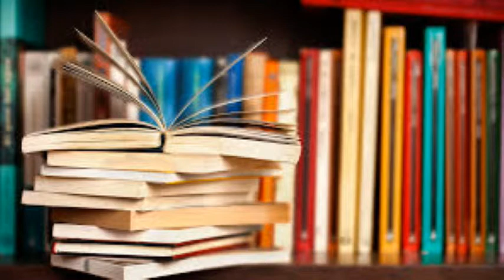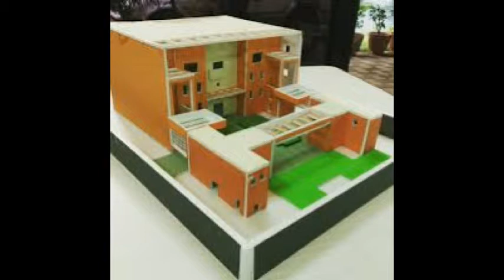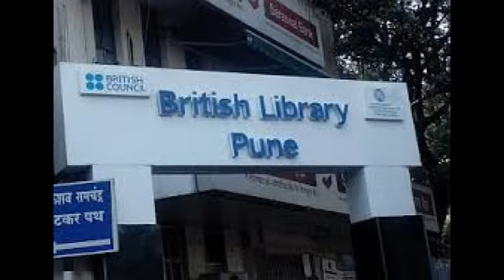Knowledge in the book -4 တၢင်းႁူႉၼႂ်းပပ်ႉလိၵ်ႈ မၢႆ -4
Knowledge in the book 4. It is talking about British Council.